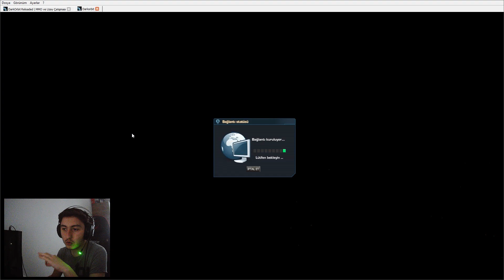Darkorbit Geliştirme İndirimi Saati Ve Normal İndirim / Her Şeyin Levelini Yükselttik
Merhabalar arkadaşlar bu gün darkorbitte geliştirme indirimi saatini kullanarak eşyalarımızı geliştirdik ne kadar harcadık.

darkorbit,
darkorbit tr1,
darkorbit geliştirme,